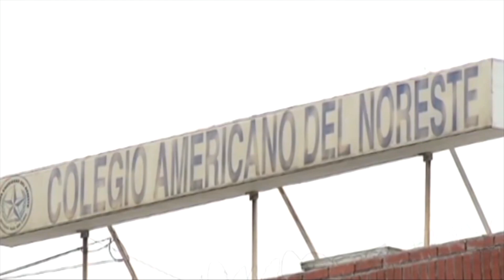Amenazas en secundaria "reviven" temor de tiroteos escolares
→ Este mes, la Secundaria General 17 Carlos Pellicer vivió dos amenazas de tiroteo que alarmaron a estudiantes, docentes y padres de familia. En este video, analizamos los testimonios de quienes se sienten inseguros, incluyendo a madres preocupadas, y la respuesta de la escuela para mejorar la seguridad. Además, reflexionamos sobre otros casos de violencia en las escuelas mexicanas, como el CETIS 83 y el histórico tiroteo en el Colegio Cervantes de Torreón. ¿Cómo podemos evitar que estas tragedias se repitan?

🔴 Pláticas y Talleres: La Importancia de la Atención Familiar 👮‍♂️ Acciones de Seguridad: Caseta de Vigilancia y Rondines 🎓 Impacto en los Estudiantes: El Precio del Descuidado Familiar y Social